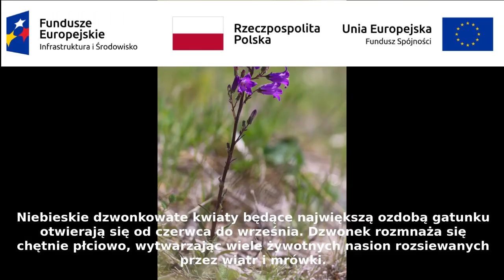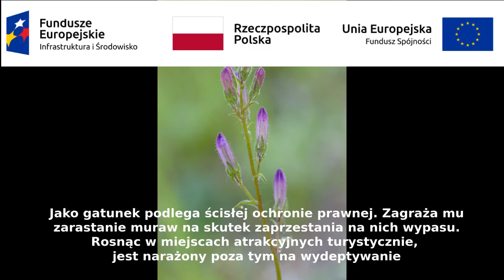nasze rośliny - dzwonek syberyjski (audiodeskrypcja)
Gatunek podlega ścisłej ochronie prawnej. Zagraża mu zarastanie muraw na skutek zaprzestania na nich wypasu. Jako roślina atrakcyjna wizualnie bywa zbierany na bukiety i wykopywany w całości.

Jest element łącznikowy europejsko-kaukasko-syberyjski. Najdalej na zachód sięga Alp włoskich i francuskich. W Polsce na wyżynach w południowo-wschodniej części kraju. Poza tym na północy w dolinach Dolnej Wisły i Odry. Porasta ciepłolubne murawy i świetliste zarośla na glebach wapiennych.

Dzwonek syberyjski (Campanula sybirica) to roślina dwuletnia o krótkim kłączu. Dorasta do 50 cm wysokości, z czego większość stanowi pęd kwiatostanowy. Łodyga z podłużnymi listewkami. Liście siedzące lub z niewielkim ogonkiem, podłużne, równowąskie. Kwiat dzwonkowaty, fioletowy, pojawia się od czerwca do września. Owocem jest torebka z 3 otworkami u nasady. Nasiona roznoszone przez wiatr i mrówki.

Ciekawostka: W przeszłości wiele izolowanych populacji dzwonka syberyjskiego opisywano jako osobne, drobne gatunki. Wyróżniano zatem m.in. „dzwonek dagestański” czy „cz. panoński”. Botanikom niemieckim, austriackim, francuskim i włoskim gatunek ten często myli się z pospolitszymi w Alpach, wysokogórskimi dzwonkami: brodatym C. barbata L., alpejskim C. alpina Jacq. i halnym C. alpestris All.

Projekt „FlorIntegral – zintegrowana ochrona in situ i ex situ rzadkich, zagrożonych i priorytetowych gatunków flory na terenie Polski”
POIS.02.04.00-00-0006/17

Projekt otrzymał dofinansowanie w ramach Programu Operacyjnego Infrastruktura i Środowisko na lata 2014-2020, II osi priorytetowej Ochrona środowiska, w tym adaptacja do zmian klimatu, działania 2.4 Ochrona przyrody i edukacja ekologiczna,
typ projektu 2.4.1 Ochrona in situ lub ex situ zagrożonych gatunków i siedlisk przyrodniczych,
podtyp projektu 2.4.1a Działania o charakterze dobrych praktyk związane z ochroną zagrożonych gatunków i siedlisk przyrodniczych,
Udział w finansowaniu projektu ze środków Unii Europejskiej wynosi 85%.